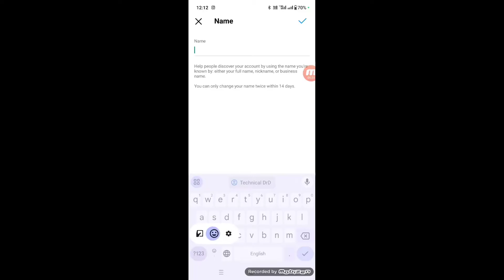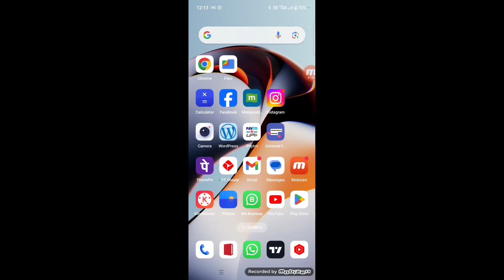Instagram stylish name kaise likhe 2024 || Instagram par stylish name kaise set kare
Your Question :-

Instagram stylish name kaise likhe
Instagram per stylish name kaise likhen
Instagram per stylish name kaise lagaye
Instagram I'd par stylish name kaise likhen bina kisi app ka

Instagram par vip name kaise rakhen
how to set Instagram stylish font
Instagram par vip name kaise likhen
Instagram stylish name
Instagram change stylish font
Instagram new feature 2024
stylish name for Instagram
Instagram stylish font
Instagram par stylish font kaise lagaen